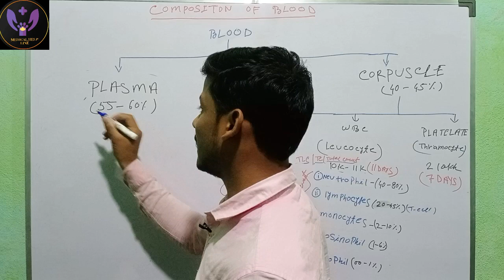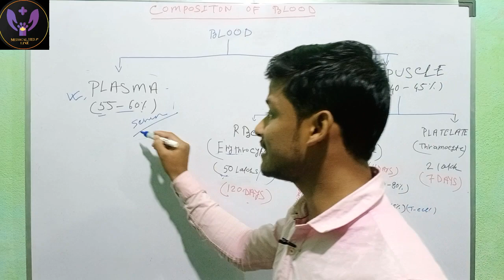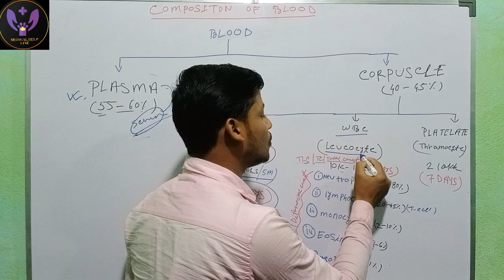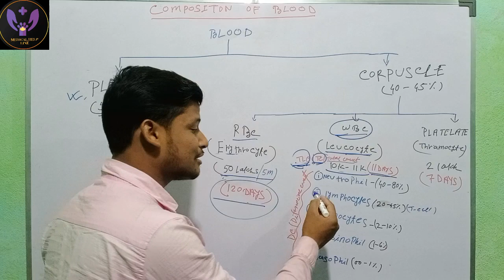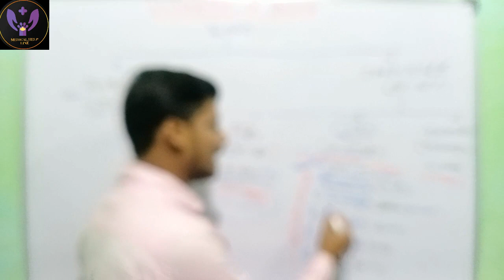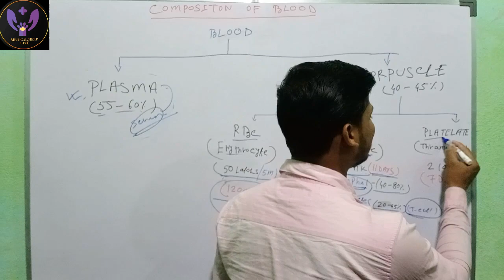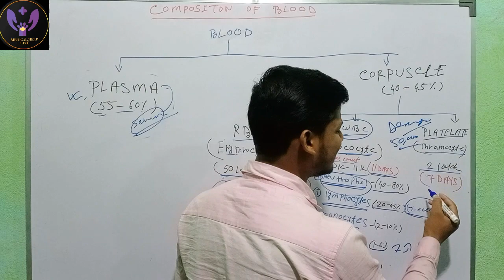BOOD PART -2 (HINDI) COMPOSITION OF BLOOD //PLASMA,RBC,WBC,PLATELET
🤵 BIDYUT BANERJEE 🤵
🏘️  PURULIA(W.B)